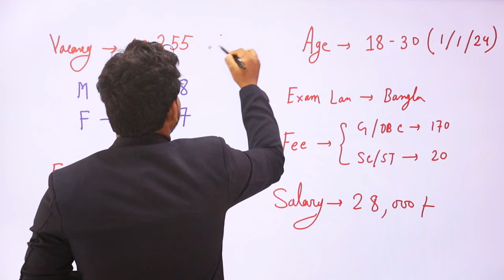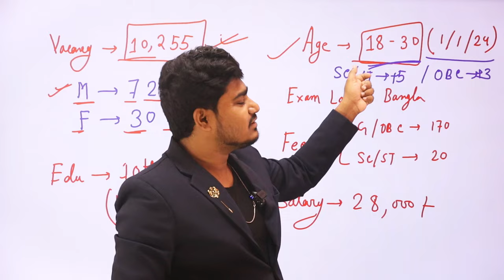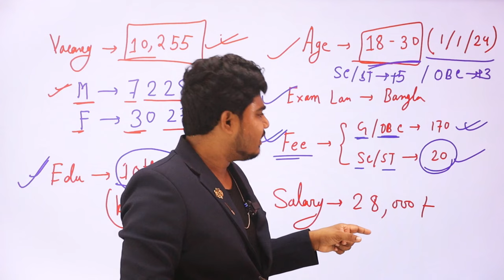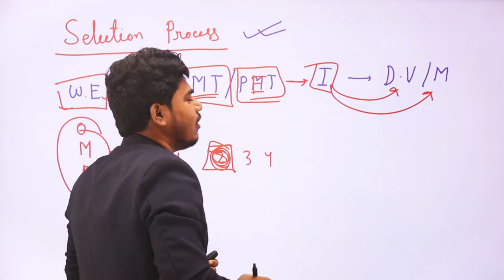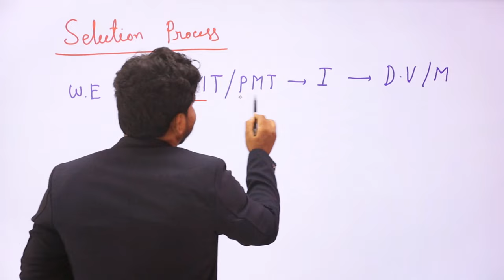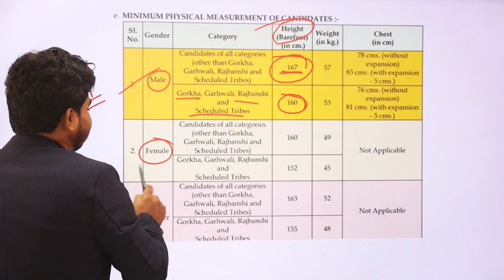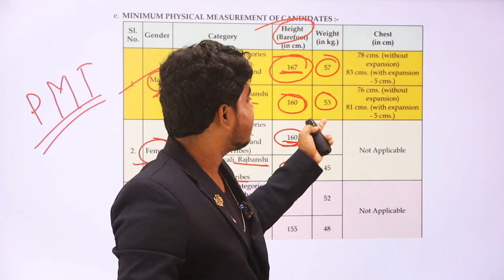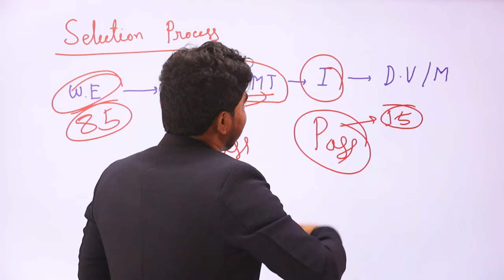WBP নতুন নিয়োগ 2024 | যোগ্যতা 10th পাশে আবেদন চলছে | Full Details WBP POLICE New Vacancy 2024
WBP নতুন নিয়োগ 2024 | যোগ্যতা 10th পাশে আবেদন চলছে | Full Details WBP POLICE  New Vacancy 2024 | WBP Constable New Vacancy 2024

WBP 2024 new
WBP Sub Inspector 529 New Vacancy Recruitment Official Notice 2024
WBP Constable 12000 Post Male & Female Viral Notice All Details 2024
WBP constable viral notice real or fake 2024
West Bengal police constable new vacancy notice viral real or fake 2024
Kolkata Police Constable 2500 Post New Recruitment Official Notice 2023
KP 2500 Constable Recruitment Notice
Kolkata Police Eligible Criteria
Kolkata Police Constable Selection Process 2023
WBP Constable New Vacancy Recruitment Official Notice 2023
Kolkata Police Constable Update 2023
Kolkata Police Constable Preliminary Exam Answer Key Result Update 2024
KP Constable Pet Pmt Update 2023
KP Constable Mains Exam Update 2023
WBP Male Constable Recruitment New Vacancy 2023
SSC MTS New Vacancy 2024
SSC MTS Havildar New Recruitment 2024
SSC MTS New Recruitment 2023
RPF Constable New Vacancy Recruitment 2023
WB Police Male Constable New Vacancy Recruitment Update News 2023
WBP Constable Eligibility Criteria Selection Process Syllabus Details 2023
WB Police Male Constable Recruitment Official Notice 2023
WBP Male Constable New Vacancy Recruitment Official Update 2024
West Bengal Police Constable New Vacancy Recruitment 2024
WBP Male Constable Recruitment New Vacancy Eligibility Criteria Selection Process Syllabus Details 2024
WBPRB New Vacancy Recruitment Update 2024
WB Police Lady Constable New Vacancy 2024
WBP Lady Constable Vacancy Recruitment Process All Details 2024
WBP Constable Exam Syllabus Details 2024
WBP Lady Constable Eligibility Criteria Selection Process Details 2023
WBP Lady Constable 1420 Post Notification All Details 2023
WBP Lady Constable 1420 Vacancy Eligibility Criteria Selection Process Details
West Bengal Police Lady Constable selection process 2024
RPF Constable 9000 Post New Vacancy Recruitment Official Update 2023
WBP Constable 1000 Post New Vacancy Update 2024